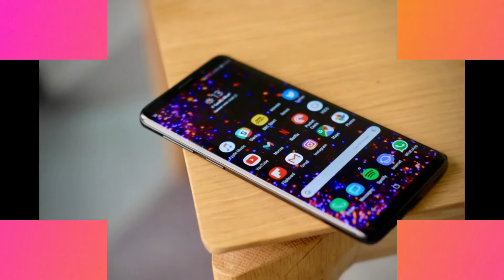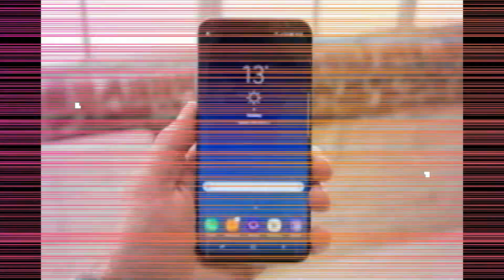TOP 10 ANDROID SMARTPHONE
Hi friends
i saw all new top 10 Android smartphones and its features.

redmi y2

honor 7c

vivo nex

OnePlus 6
1500 off instant for HDFC bank

GADGET SALE UP to 50%